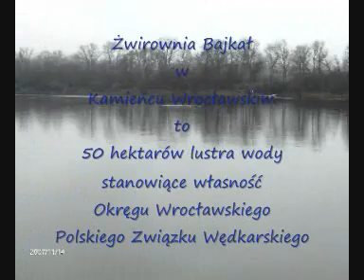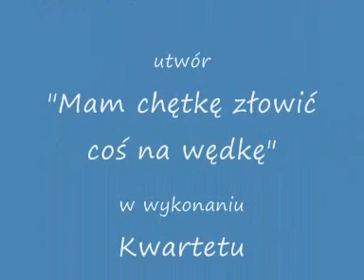Zarybianie zbiornika PZW-Bajkał-2007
Klip zrobiony w 2007 roku z fotek
(zmodyfikowany w 2008) pokazujący leżący w pobliżu Wrocławia(w Kamieńcu Wrocławskim) zbiornik wodny stanowiący własność PZW a zwany potocznie Bajkałem